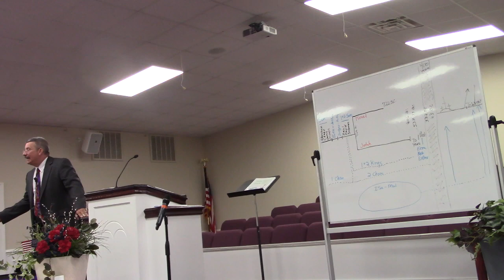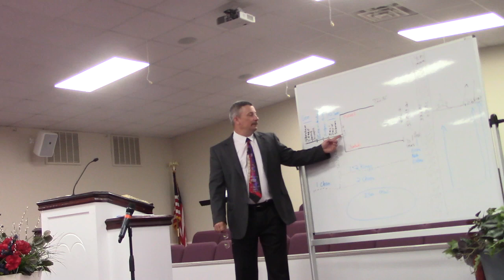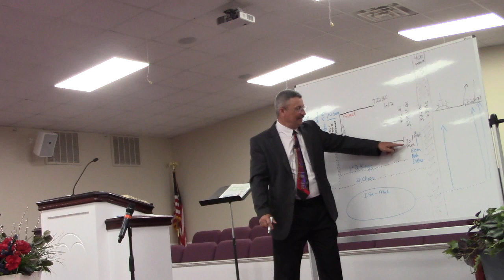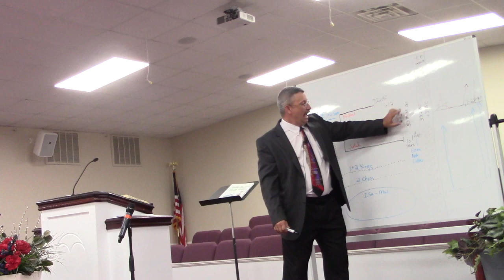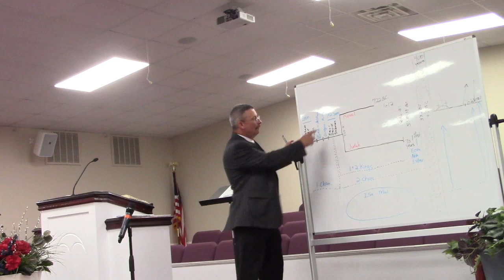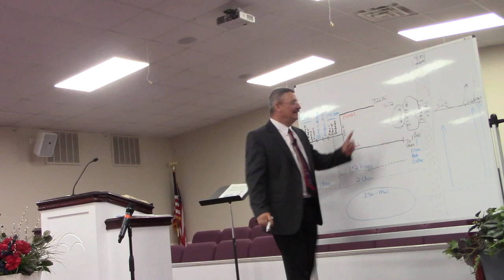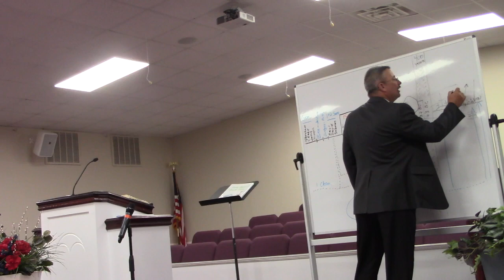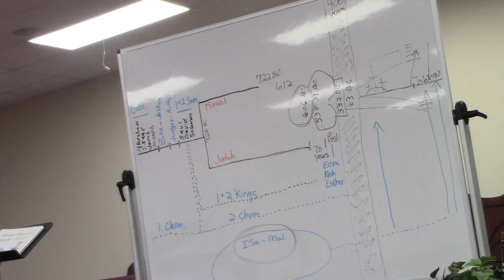Unity Independent Baptist Church - Sunday School Lesson: Introduction To The Old Testament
Pastor Dr. James Keever